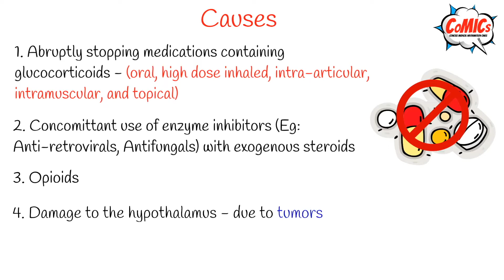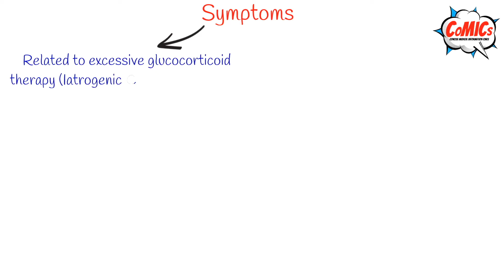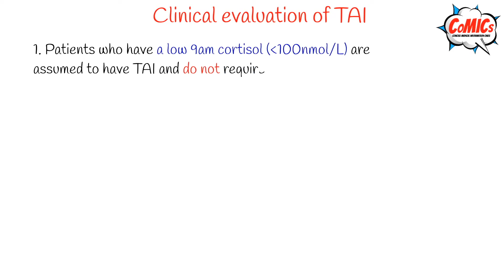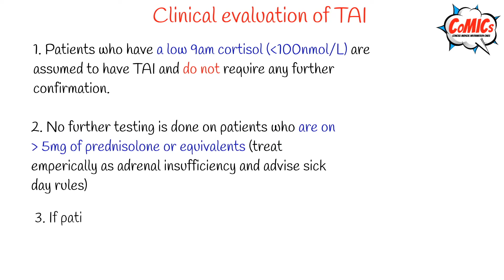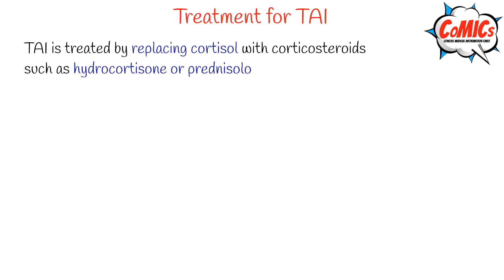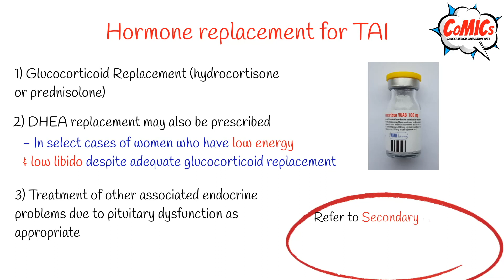CoMICs Episode 76: Tertiary Adrenal Insufficiency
Here is a short video infographic on Tertiary adrenal insufficiency
Mohammed Faraaz Saiyed, 2nd-year Medical Student, University of Birmingham,
Shams Ali Baig, 2nd-year Medical Student, University of Birmingham,

Dr. Alessandro Prete, Clinical Research Fellow in Endocrinology, Diabetes and Human Metabolism, University of Birmingham
Dr. Irina Bancos, Associate Professor of Medicine and adrenal endocrinologist, Mayo Clinic, USA
Dr. Helen Simpson, Consultant endocrinologist, University College Hospital